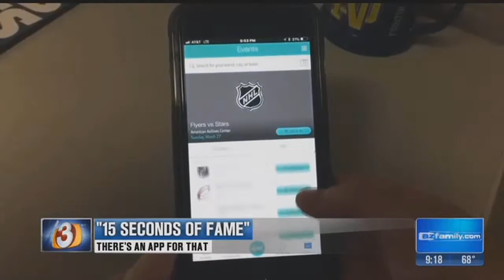VIDEO: New app helps fans hold onto jumbotron video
For sports fans that get lucky and get on the jumbotron, there's an app that helps them hold onto that fame for a little longer.